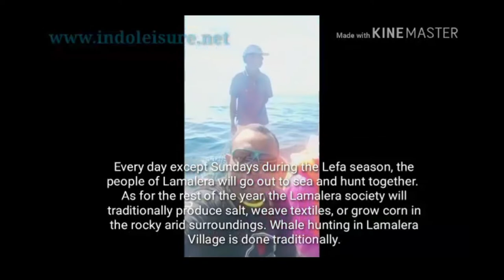Lamalera Whale Hunting Village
Lamalera

Lamalera is a remote village well-known for its peoples’ profession as whale hunters. Lamalera is located on the southern coast of Lembata Island, East Nusa Tenggara. Lembata, once integrated with East Flores Regency, is now an independent regency of its own. Lamalera Village is divided into two sub-villages: Lamalera A and Lamalera B, each with a population of approximately 2.000 people.
In the past years, Lamalera was a remote and isolated village located far from the hub of the local government, but now development of electricity facilities and paved highways have commenced to alleviate transportation difficulties to and from the regency’s capital. During the summer, this village is very dry and arid. As far as the eye can see, only savannas and dry, thorny bushes adorn the landscape. This condition has caused the Lamalera community to become dependent upon fisheries every year to sustain their lives.

Before the beginning of hunting season, Lamalera villagers possess a tradition to carry out a traditional culture ceremony as a means to request blessings from their ancestors and pay respects to those who died at sea. The ceremonial process is held every 1st of May, signaling the beginning of the whale hunting season, otherwise known as the “Lefa” season.
Whale hunting will normally occur during the months of May-November, but occasionally it has also been found to take place in December-April whenever a whale happens to pass through the Sawu Sea. Thus making the Lefa season a special time of the year to go to sea, and hunt whales, dolphins, sharks and various other sea mammals. Everyday except Sundays during the Lefa season, the people of Lamalera will go out to sea and hunt together.
As for the rest of the year, the Lamalera society will traditionally produce salt, weave textiles, or grow corn in the rocky arid surroundings. Whale hunting in Lamalera Village is done traditionally. The people involved and equipments used in the process are :

1. Peledang
Peledang is a name for the ship used for hunting whales. The width of a peledang is 1.5 m with a length of about 7 m. In constructing a peledang, the rule is that there must not be any metal pins used to attach the pieces of wood. All parts of the boat must be made using wood and enjoined by wooden pegs. Every peledang is designed roofless to ease the task of watching whales while at sea.

2. Tempuling
Tempuling is the name of the spearhead used to thrust at the whales. This spearhead is made from metal
3. Bamboo
A bamboo of 4 m in length is used as a pole for the spearhead/ tempuling, and a grip to hold
when thrusting at a whale.
4. Rope
The rope should be 50 m in length. One end of the rope is tied on the tempuling and the other end is tied to the ship/ peledang.
5. Balafaing/Lamafa
Balafaing/Lamafa is the name for the thruster, the most significant person of the team who determines the success or failure of the hunt.
6. Matros
Matros are the ship’s crew whose main function is to assist the lamafa/ thruster in the whole whaling process. In one ship there should be at least 12 matros.